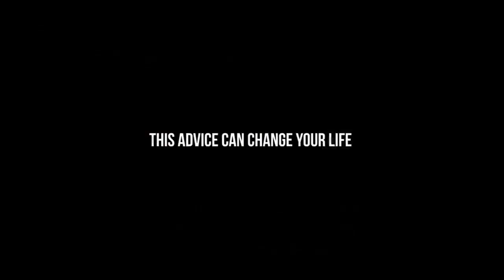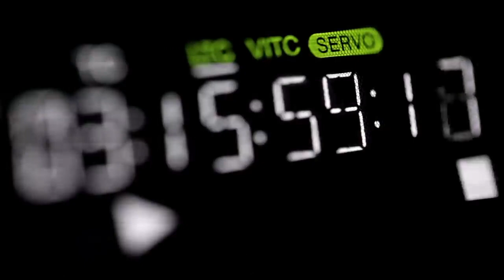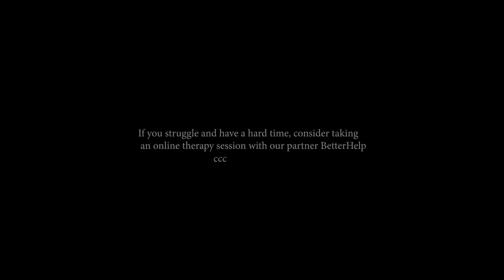best advice you never heard / be motivated everyday